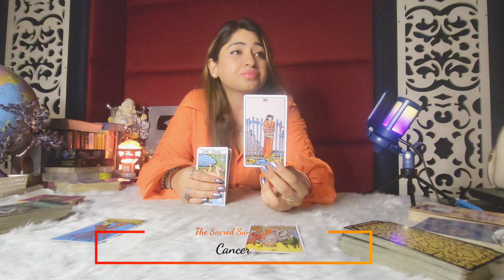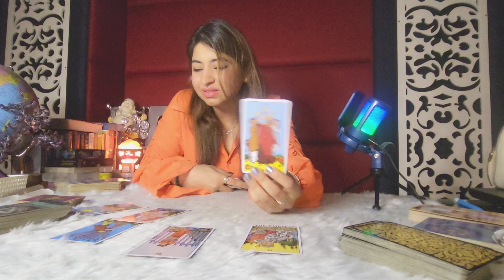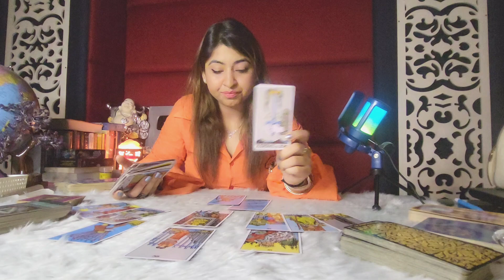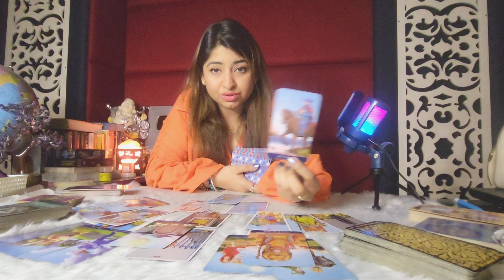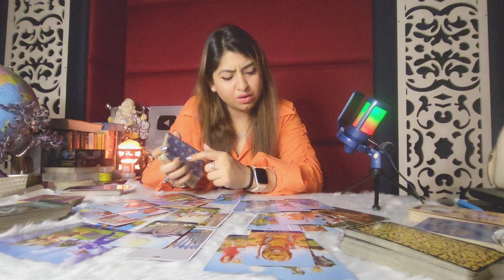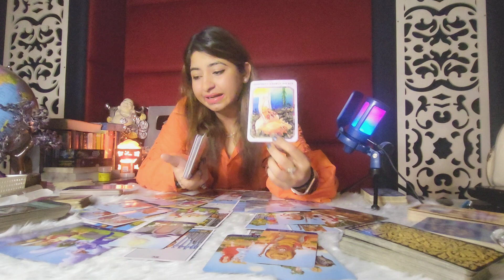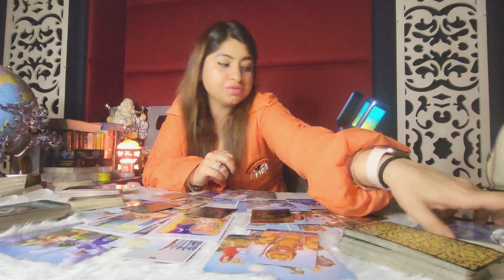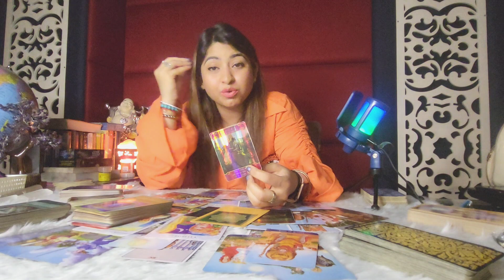Cancer ♋️ SILENCE IS ABOUT TO BREAK CANCER! But hear this First! ❤️ September 2023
weekly Tarot card READING FOR water sign cancer .
 general reading / love reading